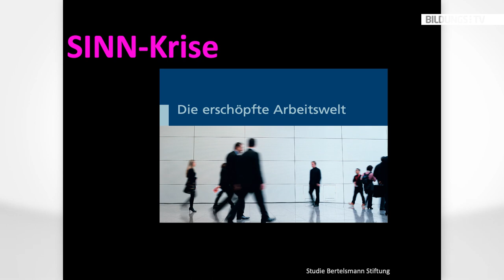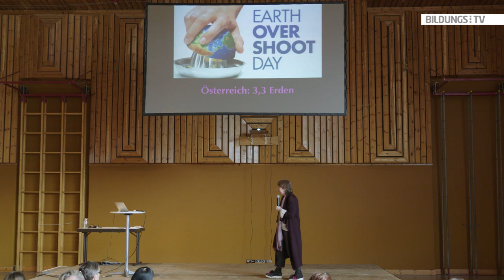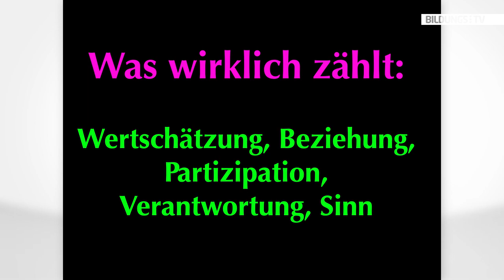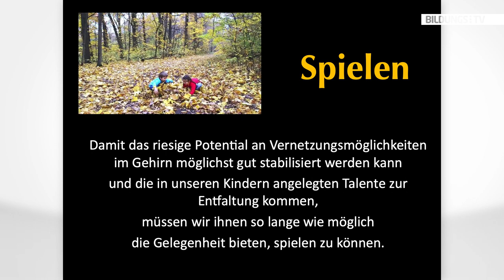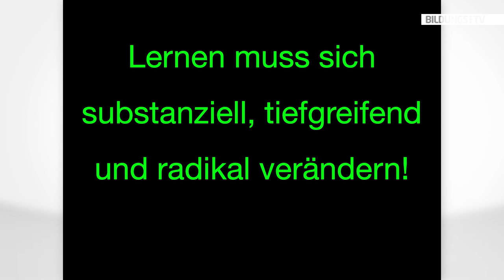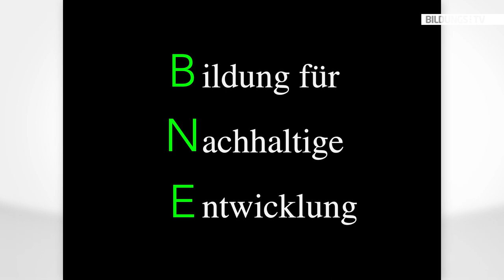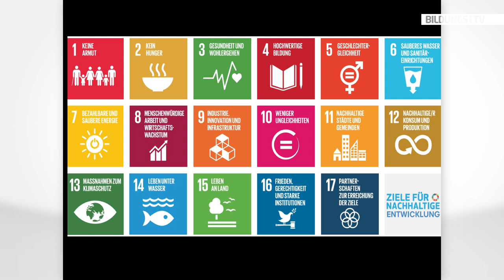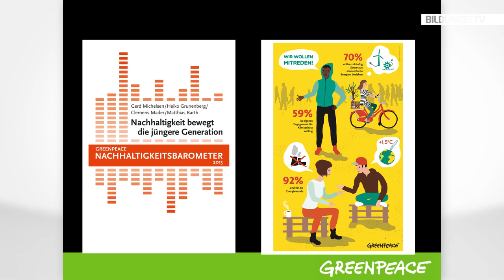Margret Rasfeld: Warum sich Schule ändern muss (1/2)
In was für einer Welt wollen wir leben? Im Moment sind alle Systeme auf Konkurrenz aufgebaut. Die Schulwelt ist erschöpft. Nach Beendigung der 4. Klasse erzeugen wir Gewinner und Verlierer - Gymnasiasten und Mittelschüler. Wir bringen Kindern bei, fremde Fragen zu beantworten, anstatt eigene zu stellen. Der Stoff steht im Fokus, obwohl es der Mensch sein sollte.
Wir müssen das Gelingen optimieren, statt das Misslingen zu dokumentieren.

Diese Thesen stellt Margret Rasfeld in ihrem Vortrag auf. Doch: Gute Beispiele ermutigen und Mut steckt an!
Erfahren Sie im ersten Teil (von zwei) der Bildungsinnovatorin Margret Rasfeld, warum wir (geht es nach ihr) für die Schule für alle kämpfen sollten.

Video  26:37 : 21 Foundation (engl. Version)

Der Vortrag wurde am 28. März in St. Georgen im Attergau aufgenommen.